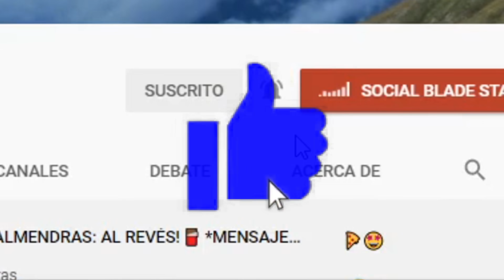🐶 ¡LAS PERRERIAS DE MIKE: AL REVÉS! 🛒🔍️ *MENSAJES SUBLIMINALES* 😈😱⭐DE COMPRAS EN EL SUPERMERCADO ⭐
🐶 MÁS INFORMACIÓN🐶

¡CHOCOLATE CON ALMENDRAS:AL REVÉS! 😈 *MENSAJES SUBLIMINALES* 🔍️ CANCIÓN ORIGINAL MIKECRACK

🎤 ¡CHOCOLATE CON ALMENDRAS: CANTADA POR EL TRADUCTOR DE GOOGLE! 🍫 CANCIÓN ORIGINAL DE MIKECRACK 🎶

(IGNORAR) 🍫

Variacion: mikecrack, maik, mike, mikecrck, Mike crack, mikies, mikecraft, minecraft, mike el perro, compas, compadretes, compadores, mikecrack fan, mikecrack fan channel, mikecrack fans oficial, fans de mikecrack, Mikecrack fandom, Mikecrack club, fan de mikecrack, mikecrack fans, mikecrack exe, Mike fans

Relacionados: steven53, stevenplay, Steven Play mikecrack, mikecrack fans – StevenPlay, Fans de mikecrack – StevenPlay, omzo74, Mikecrack Fans – omzo74, Mikecrack club – Omzo74, loppersy, casmy, Mikecrack Fans – Casmy, Rodriguh, Mikecrack fans – rodriguh, rodriguh – fans de mikecrack, Toptube, mikies – toptube, kaigamer, kaigam3r, kaimusicrap, trollino, eltrollino, trollino, jon23, jon, sparta356, sparta, raptorgamer, raptor, flexvega, flex, acenix, ace, riusplay, rius, timbavk, timba, elmayo97, elmayo, invictor, franciscogames, ramcore, alexy, duckymarch, dante zhero, pinky chan, bedoya, paint coffe, willyperro, willyrex, thewillyrex, vegetta, vegetta777, elrichmc, manucraft, tineqa, Hardy, mocus, mocuz, ambrozzio, ambrosio, ambrozio, mikecrack y youtubers

Canciones: diamantito, diamantito 1, diamantito 2, diamantito 2.0, diamantito 3, una sonrisa, Una sonrisa 2020, Una sonrisa Remasterización, pikachu Mike, pikachumike, pikachumike 2, ladremos guau, hoy es navidad, mi deseo eres tu, darte un hueso, movimiento perruno, mueve tu colita, esto es uhc, no mines mas, yo quiero dormir, sonríe mas, ten ten, hoy llueven tacos, nyan Mike, soy tu perro, chocolate con almendras,

Series: mikecrack canciones, mikecrack parodias musicales animadas, mikecrack escondite, mikecrack roblox, mikecrack fortnite, mikecrack stick fight, mikecrack minecraft, mikecrack especiales, hora de mikellino, mikellino, mikecrack free fire, mikecrack golf, mikecrack especiales, mikecrack lucky block, mikecrack mini world, mikecrack diamantito, mikecrack comic, mikecrack vs de canciones, mikecrack la pelicula, mikecrack animado, mikecrack memes, mikecrack miedo, mikecrack terror, mikecrack al revez, mikecrack el video maldito, mikecrack mensajes subliminales, mikecrack intro, mikecrack outro, mikecrack analisis, mikecrack criticas, mikecrack secretos, mikecrack roleplay, mikecrack dibujos animados, si te ries pierdes nivel: mikecrack, si te asustas pierdes nivel: mikecrack, si lloras pierdes nivel: mikecrack, si te enojas pierdes nivel: mikecrack, si cantas pierdes nivel: mikecrack, roleplay mikecrack, mikecrack carrera de trampas, mikecrack carrera, mikecrack death run, escondite mike, escondite mikecrack, mikecrack Permadeath, las perrerías de mike, mikecrack serie, la serie animada de mikecrack, las perrerías de Mikecrack, mikecrack la isla, directomike, mikecrack build battle, construcciones mikecrack, mikecrack y la estrella maldita, mikecrack aquí no hay quien viva, dimensiones, portales, videoreaccion mikecrack, videoreaccion parodia mikecrack, videoreaccion canción mikecrack, mikecrack spoiler, mikecrack información, perroticiero mikecrack, mikecrack videoreaccion, mikecrack reaccion, las perrerias de mike temporada 0, las perrerias de mike temporada 1mikecrak, chocolate con almendras, mikecrack chocolate con almendras, chocolate con almendras mike, mikecrack canciones, mikecrack chocolate con almendras cancion, chocolate con almendras al reves, mikecrack chocolate con almendras al reves, mikecrack chocolate con almendras al reves mensaje subliminal, chocolate con almendras mensajes subliminales, el oscuro secreto de mikecrack chocolate con almendras, letra, instrumental, Chocolate con almendras reversa, Las perrerías de mike, mike